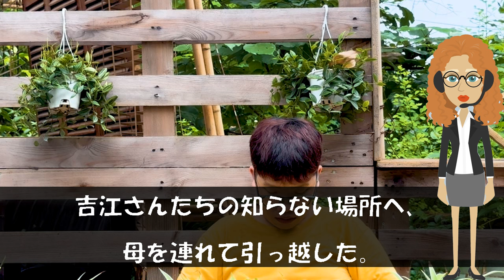【スカッとする話】認知症の母の貯金2,000万円を勝手に引き出して使う義姉→「私も家族だし、当然の権利よね？」私「全然いいわよ、だってそのお金はね…」次の瞬間、義姉顔面蒼白に